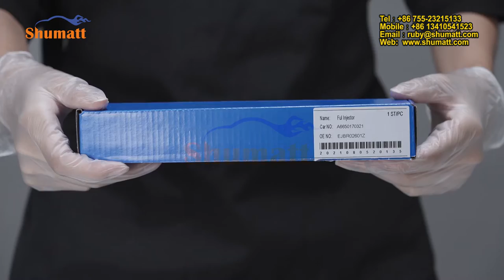Injector | for | delphi brand EJBR02601Z | for SSANGYONG | OE : A6650170321 A6650170121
★：Video introduction
 Brand : Shumatt
Product SKU: G2Z18EJBR02601Z
Product wrranty time: 6 months.
★： EJBR02601Z Injector Video character introduction ：Shumatt live streamer Caitlin#
★：EJBR02601Z Injector Video guide introduction ：directed by the Schumatt production and broadcast team
★：EJBR02601Z Injector Post-production introduction ：By the Schumatt film and television post-production department
★: EJBR02601Z Injector Video venue introduction ：Product shooting is located in Schumatt's studio 1